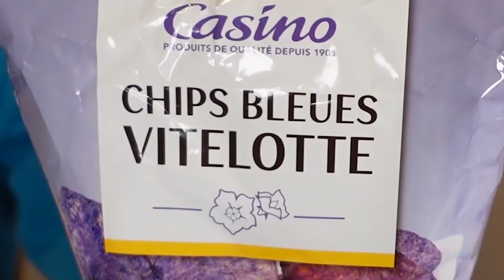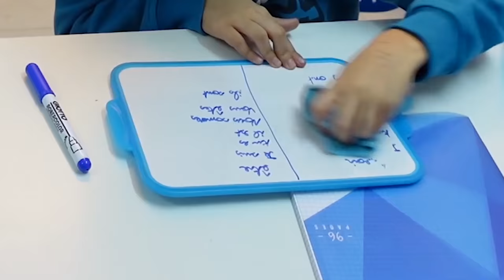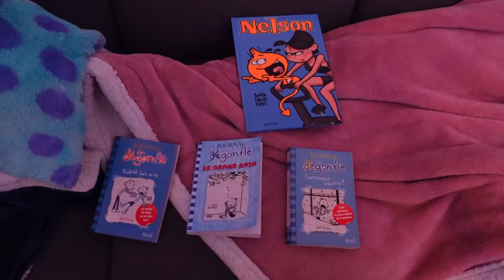24H VIVRE MANGER UNE SEULE COULEUR ! Bleu VS Rose (One Color 24H Challenge)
⭐️ Notre shop est en enfin en ligne !

Salut à tous ! Aujourd'hui on tente encore le One Color Challenge !
Pendant 24h on a tout fait dans une seule couleur ! Bleu pour Swan et Rose pour Néo !
On mange une couleur, on joue une couleur, on s'habille une couleur, et tout ça pendant 24H !

⭐️ Pour commander le Roman Swan & Néo

⭐️ Pour commander l'Escape box Swan & Néo

Micro studio